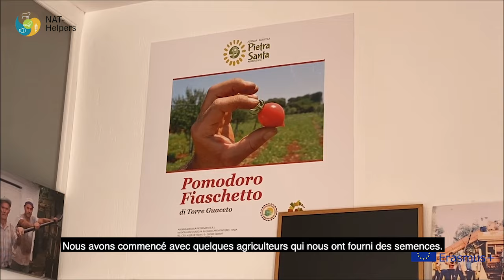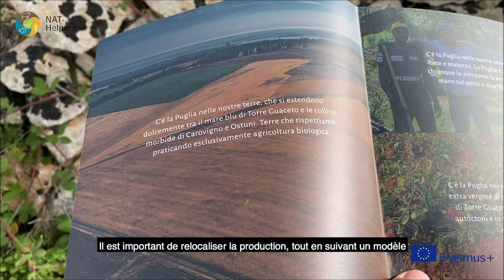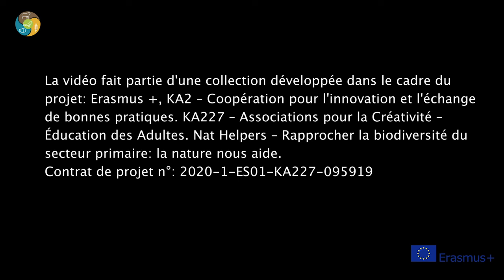17 Aires marines protégées biodiversité et pêche Nat Helpers